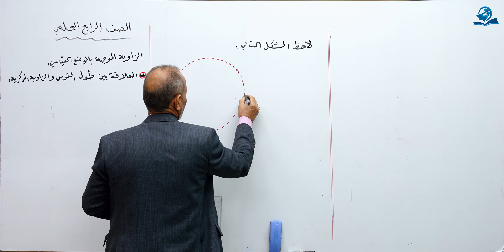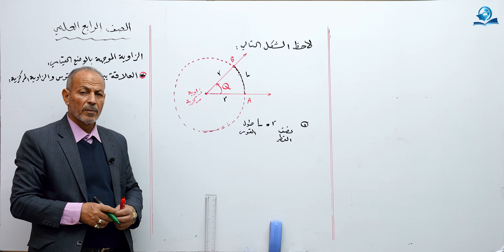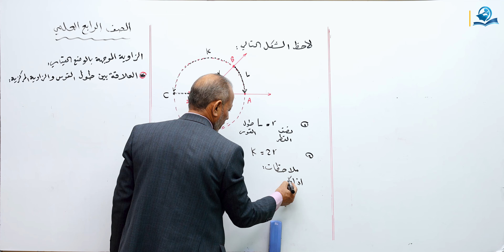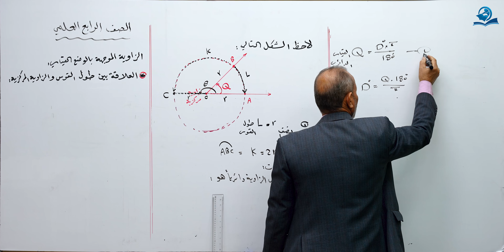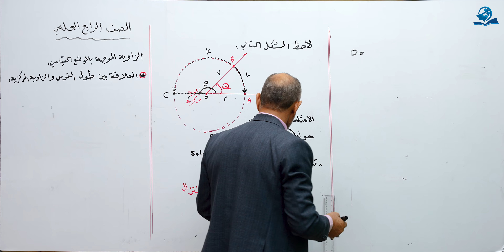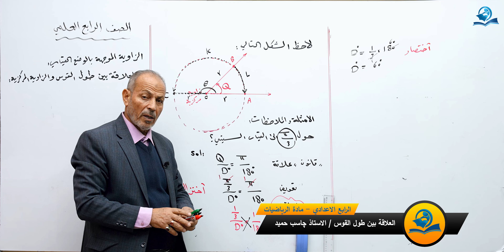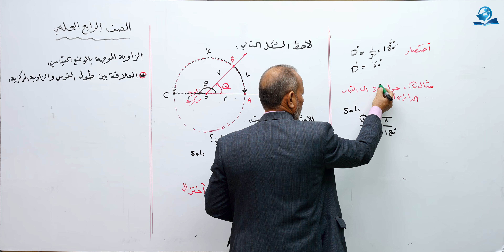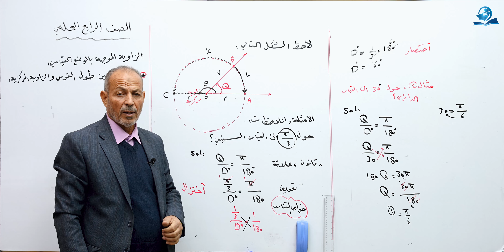العلاقة بين طول القوس و الزاوية المركزية - مادة الرياضيات للصف الرابع الاعدادي